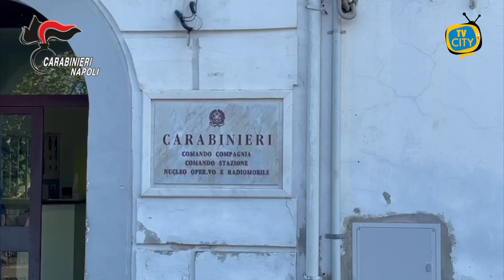Piromane appicca incendi in costiera, arrestato dai Carabinieri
Siamo a Sorrento in località “La Solaria”. Una zona meravigliosa adiacente l’area marina costituente il sito archeologico denominato “Bagni della Regina Giovanna”. C’è un tratto di spiaggia notoriamente frequentato da nudisti.
Arriva una segnalazione ai Carabinieri della locale stazione: “Uno dei bagnanti è armato di accendino e di tantissima carta, sta appiccando fuoco nella macchia!! Correte!”. Molti infatti i punti della fittissima e estesa macchia mediterranea a ridosso della sottostante fascia rocciosa balneare a cui l’uomo aveva dato fuoco.

Il caos: bagnanti, turisti e anche persone sulle barche che si gettano in acqua per raggiungere la costa e così spegnere i diversi inneschi che quell’uomo ha creato. Tanti i cittadini eroici che riescono a domare le fiamme evitando una catastrofe.
I Carabinieri arrivano in pochi minuti e bloccano l’uomo mentre era ancora sulla scogliera.
I militari perquisiscono il suo zainetto - è un 60enne di Lettere già noto alle forze dell’ordine con precedenti specifici - e sequestrano 1 accendino, 1 bomboletta di gas per ricarica e 10 pacchi di fazzolettini di carta.
Il 60enne è stato arrestato ed ora è in attesa di giudizio, dovrà rispondere di incendio doloso di macchia mediterranea.